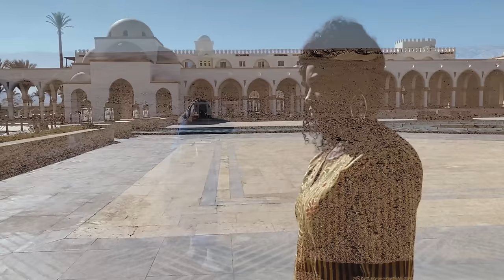Eshon Burgundy + Zara Royalty- Spirit Willing (Official Video)(Shot on iPhone)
Artist: Eshon Burgundy + @Zara Royalty
Song: Spirit Willing
Directed by: Eshon Burgundy
Sound by: Evyr Anadai
Shot on location by: Harlem Promise, Zara Royalty + Eshon Burgundy
 for Black English Films

No portion of my videos can be used by any person for any reason (you may use share links to share only) without my permission. By viewing/listening you agree to these terms and, should you violate these terms, to be held accountable legally.